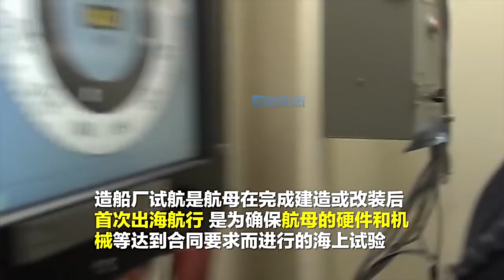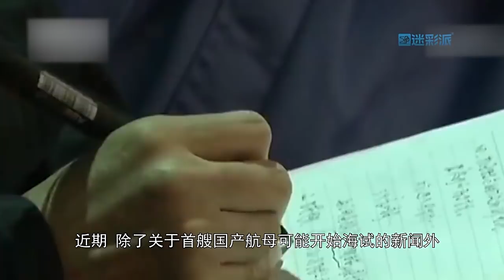速度惊人！中国首艘国产航母正在安装雷达，一旦完成或近期就开始海试！